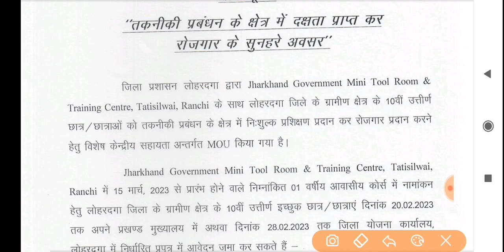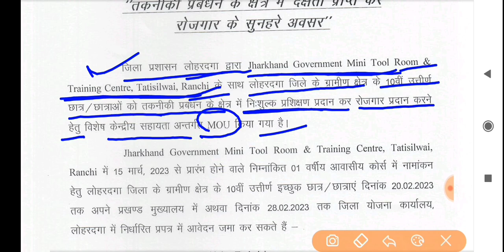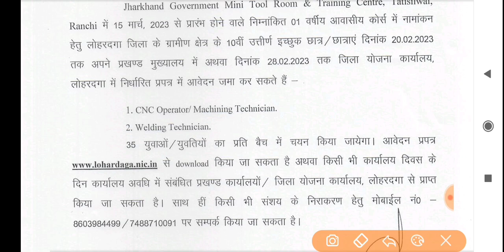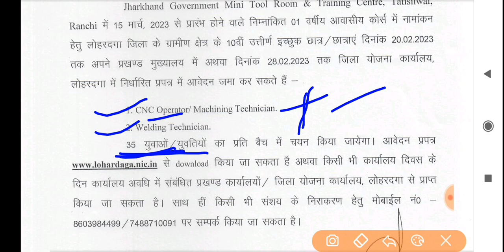DC Office Recruitment 2023 Jharkhand| फ्री ट्रेनिंग+ जॉब| Jharkhand new vacancy update 2023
DC Office Recruitment Jharkhand Update 2023
DC Office Recruitment lohardaga district recruitment
DC Office vacancy update jharkhand 2023
block level vacancy update 2023 jharkhabd
job information
jharkhand govt engineering job vacancy 2023
job vacancy 2023 jharkhand
civil engineering job jharkhand 2023
dhanbad district recruitment 2023
home Guard Recruitment 2023 dhanbad jharkhand
hazaribagh recruitment update 2023 jharkhand
Kgbv teacher vacancy update 2023 jharkhand hazaribagh
Godda district recruitment update 2023 jharkhand
Anganwadi recruitment godda Jharkhand update 2023
dhanbad district recruitment Anganwadi 2023
bau recruitment update 2023 jharkhand
birsa agricultural University recruitment 4th grade vacancy 2023

jharkhand new vacancy for civil court Deoghar
jamtara district recruitment update 2023
jharkhand jamtara civil Court Recruitment Update 2023

Chaibasa civil Court Recruitment Update 2023 jharkhand
jharkhand civil Court Recruitment Chaibasa 2023
dhanbad district recruitment update 2023
Gumla District Civil Court Recruitment
chaibas Civil Court Recruitment 2023
Deoghar civil court recruitment 2023
jamtara civil court recruitment 2023
hazaribagh Civil Court Recruitment 2023
Bokaro civil Court Recruitment 2023
Khunti district recruitment 2023
Chatra district recruitment 2023
job information
job information channel
job vacancy
job vacancy 2023
job vacancy jharkhand 2023
job information jharkhand 2023
sarkari nokri update jharkhand 2023
sarkari vacancy jharkhand